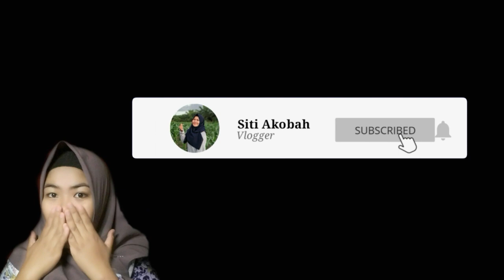MAKAN DI ATAS KAPAL😲 EKSPLOR SUNGAI BUUN PANGKALAN BUN SERU BANGET!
Vlog kali ini aku ngajak kalian jalan-jalan sore di Sungai Buun Pangkalan Bun😊. Plus makan di atas Kapal😲, pastinya seru banget. Disana banyak beragam makanan yang dijual khususnya makanan khas Kotawaringin Barat yaitu Soto Manggala😊. Tapi aku gak nyobain itu ya.. kalau kalian mau liat di video sebelumnya aku ada review soto manggala.

Mohom maaf kalau kualitas video kurang, mohon kritik dan saran tulis di kolom komentar ya😊.

Tontonin sampai habis jangan di skip😊.

Kamera: Hp Samsung Galaxy Grand Prime Editing Video: Apk Mod Kinemaster & Filmorago
Editing Thumbnail: PicArt